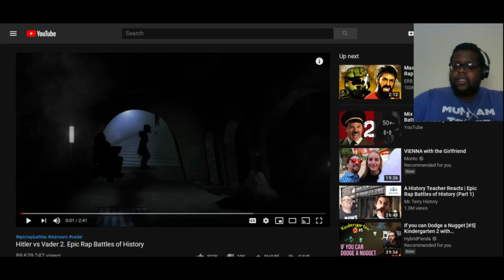It's Time for Round 2! Adolf Hitler vs Darth Vader 2 - Epic Rap Battles of History (Reaction)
The Feud Continues